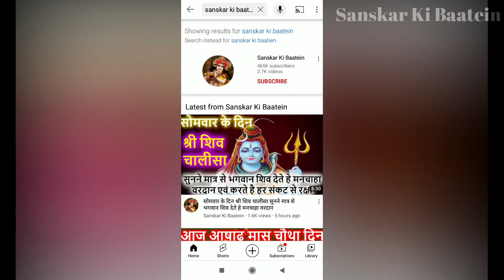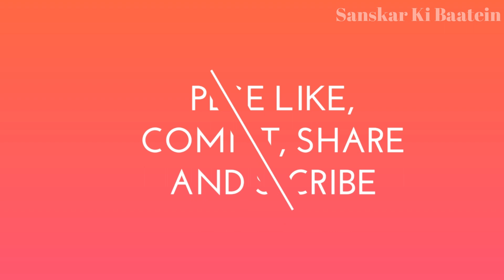कार्तिक मास के सातवें दिन गीता का यह अध्याय सुनने मात्र से 100 कुलों का होगा उद्धार | KARTIK MAS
KARTIK MAAS KE SAATVEIN DIN GITA KA ADHYAY - 7 | कार्तिक मास के सातवें दिन गीता का यह अध्याय सुनने मात्र से 100 कुलों का होगा उद्धार